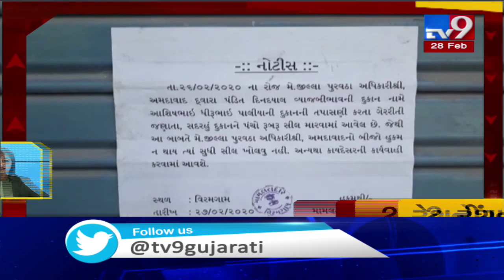Top News Stories Of This Hour : 28-02-2020 | Tv9GujaratiNews